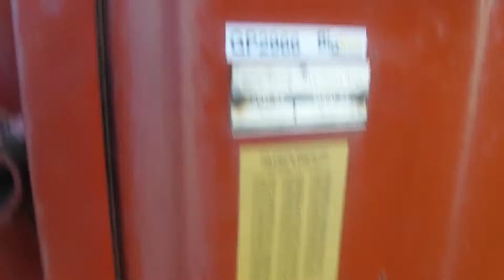BigIron Online Auction 12-15-2021=GP2966=New Holland Crop Carrier 8 Feed Wagon